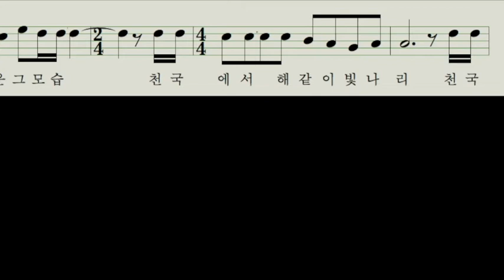[찬양MR] 해같이 빛나리 G